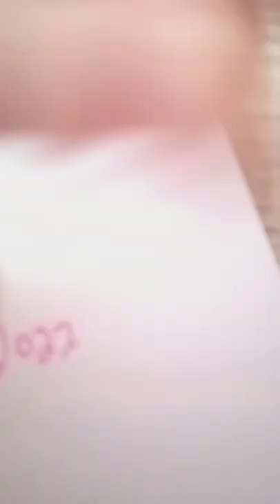art drawing sketchbook shorts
the background music of this video (not mine)
Chillpeach - Feeling Cozy :